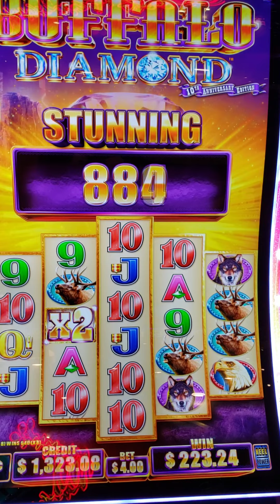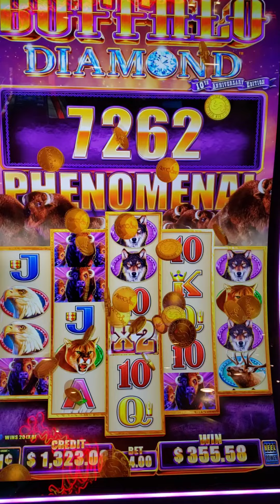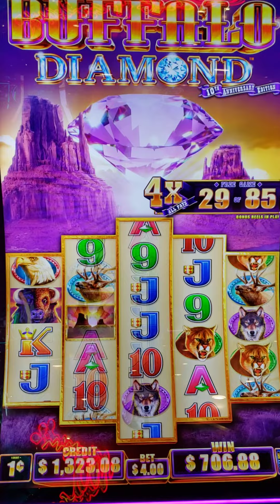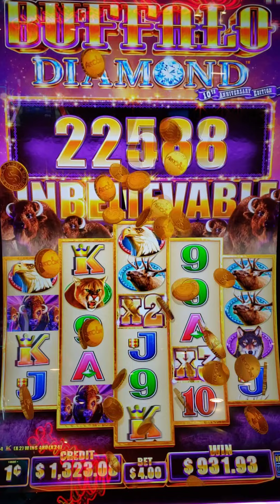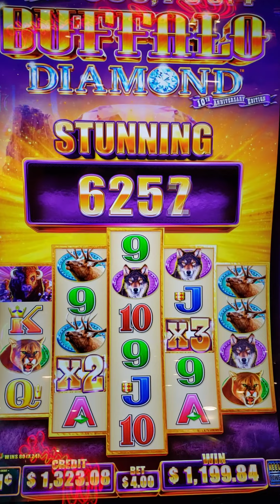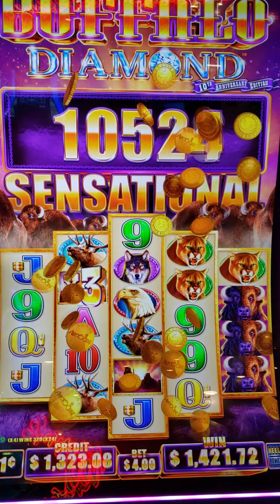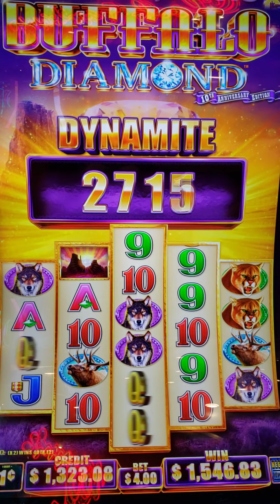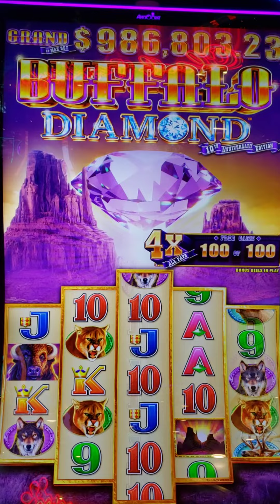Jackpot! Buffalo Diamond Max Bet